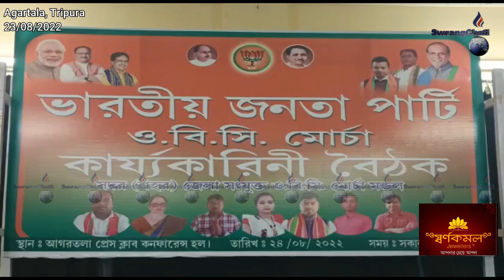BJP OBC Morchani Kokchap Panda Khwlaijakha Agartala Press Clubo